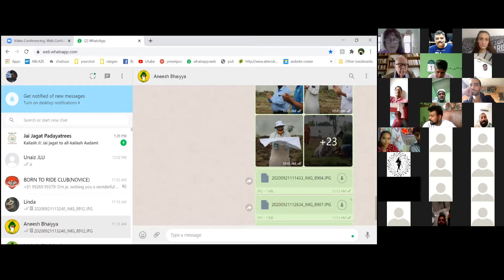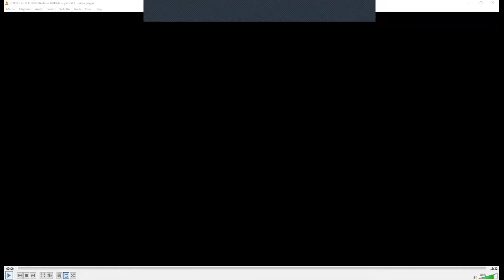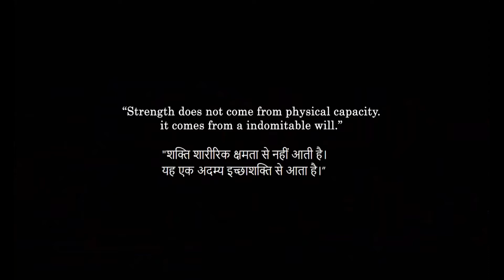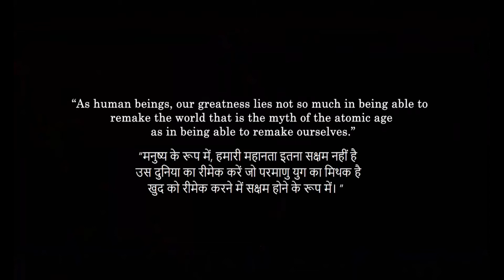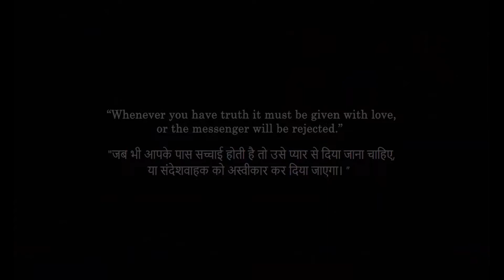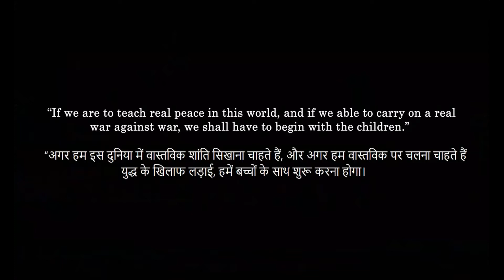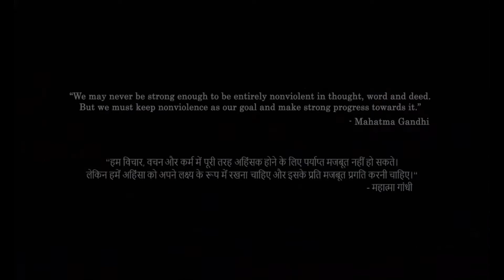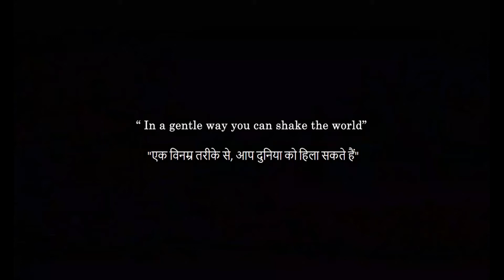21st September - The Fast